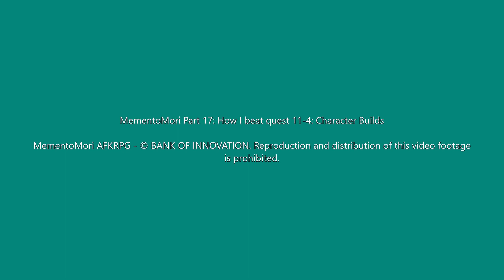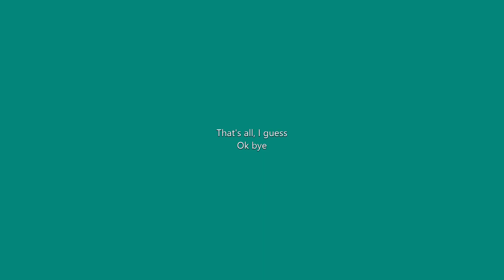How I beat quest 11-4: Character Builds [MementoMori Part 17]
How I beat quest 11-4: Character Builds.

So some people asked on my latest video (Beating Quest 11-4 for my character builds, so here it is. (BTW: The levels/gear of some characters has changed a bit since this video was recorded.)

YGMQQ [LumiMQQ]
Playing some idle games on emulator, mostly MementoMori: AFKRPG

Check out the channel for playlists on more games.

Timestamps:
0:00 - Intro
0:08 - Florence
0:22 - Cordie
0:39 - Mertillier
0:54 - Fenrir
1:08 - Merlyn
1:24 - End